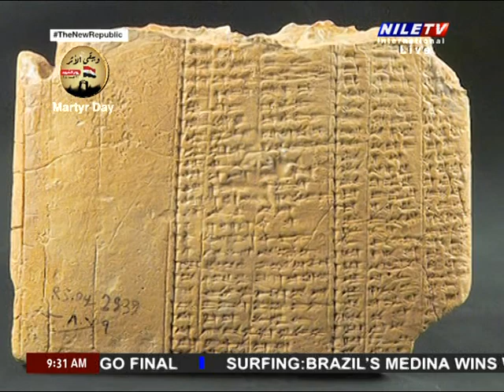Breakfast Deena Younis 4 3 2024